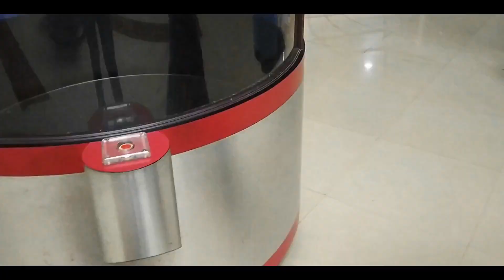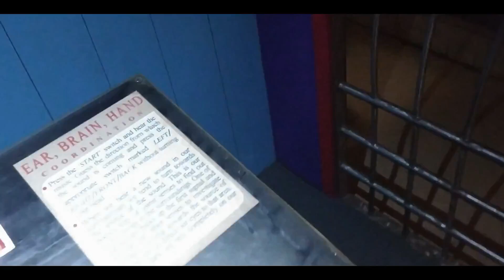Kolkata Science City cinematic vlog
Kolkata Science City Tour Guide 2021 | Science City kolkata Ticket Price 2021 | Science City Kolkata

Title:- Kolkata Science City Tour Guide 2021 | Science City kolkata Tickle Price 2021 | Science City Kolkata Kolkata shirt wholesaler wholesale and retail market in kolkata About:- Dosto aj hum hum apko Science City kolkata ka complete tour guide video dene wale hain. Science city me time machine bhi hai jo kafi jaida interesting hain. Science Kolkata after lockdown kiya kiya changes aayi h hum apko aj ke video me dekhane wale hain. Science city Kolkata time machine kafi jaida popular hai. Aj kolkata ke Science ghumne aa rahe hain to apko Science kolkata mirror magic dekhna na bhule. Is science city Kolkata me apko diaosaure park hai jo ap is video me dekh sakte hain. Science city Kolkata me ap 3d show ka maza utha sakte hain. Science city Kolkata tour 2021 ka mai apko details me dene wala hoon. Science city Kolkata space theatre show bhi apko is Science me mil jaye ga. Science city Kolkata tour guide 2021 ka pahla video aplogo kr demand pe laya hoon. Kolkata Science city 2021 me ap ghumne aa rahe hai to apko is video pura jarur dekhna chahiye. Science city Kolkata ticket prices ke bare me is video me apko dekhne ko mile ga. - Hi everyone welcome to Kolcutta vlogs, a unique platform which explores India's popular places. We try to give the best route, budget and specialities of famous places in a particular city. We visit different events taking place in the city for providing information to our viewers.

Nicco Park kolkata | India First Amusement Park Nicco Park Kolkata tour 2021 निको पार्क

Ride Riders•8.6K views

13:27

कैसे INDIA की 1,50,00,00,00,00,00,000 की LAVASA CITY FAIL हो गयी? Why Lavasa City Failed

GetsetflyFACT•990K views

4:26

Kolkata Atmosphere || Super Skyline || 2019 || Debdut YouTube

Debdut YouTube•394K views

20:46

VARANASI TO DELHI IT'S NOT THAT EASY | KOLKATA TO LADAKH 2021| EPISODE -2

dReam wAlkNew52K views

14:39

Kolkata || Newtown || India's Hi Fi Green Smart City || 2021 || Debdut YouTube

Debdut YouTube•467K views

24:12

KOLKATA TO LADAKH 2021| EPISODE -1| KOLKATA TO VARANASI (700Km) | Ladakh Ride 2021#dreamtriptoladakh

dReam wAlk•113K views

15:35

World Famous Magician Suhani Shah Performing Stand-Up Magic FULL House || Police Department || 2021

TV6Pro•2.4M views

19:42

World Biggest Eco park kolkata Travel 2021| Eco park travel Guid | इको पार्क

Ride Riders•16K views

10:17

Finally I flew Again on my Birthday

Flying BeastNew4.4M views

15:54

TV6Pro•3.2M views

16:45

Nicco Park Kolkata | Nicco Park Entry Fee | Nicco Park Online Ticket Booking - Biswarupam Live

Biswarupam Live•376K views

7:39

How To Earn Money In Football In India | Salary From Local Football Club | Must Watch

PlayOnNew3K views